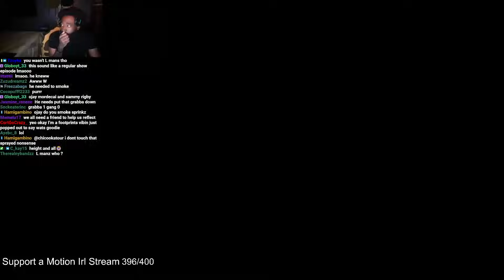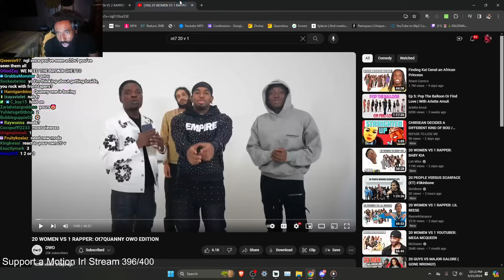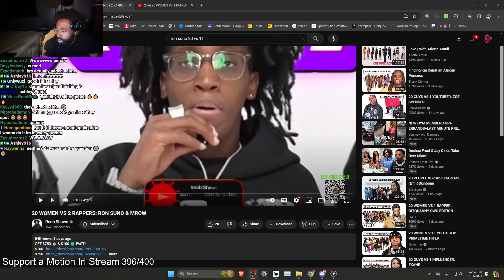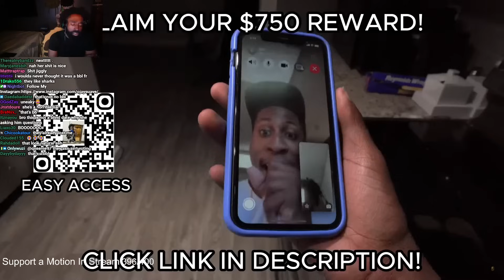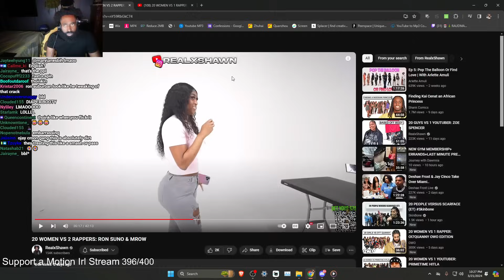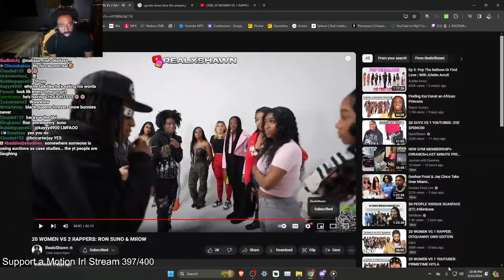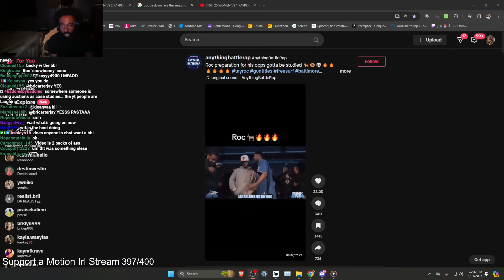Storytime Went Left With Celbrity In The Studio + Ron Suno Rate The BBL...